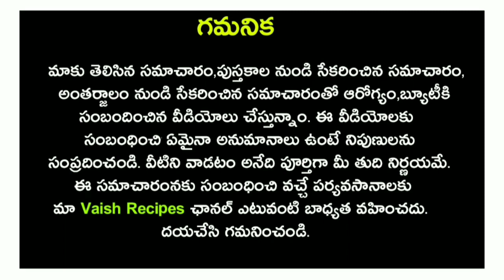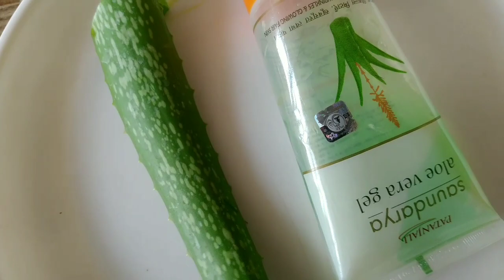ఇలా చేస్తే ఎంత నల్లటి ముఖం అయినా 5 నిమిషాల్లో తెల్లగా మారటం ఖాయం